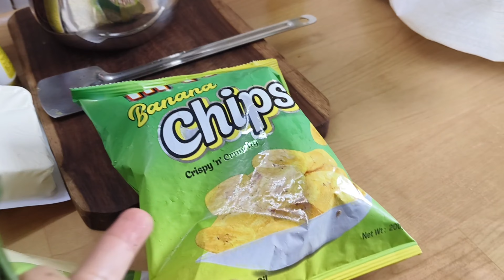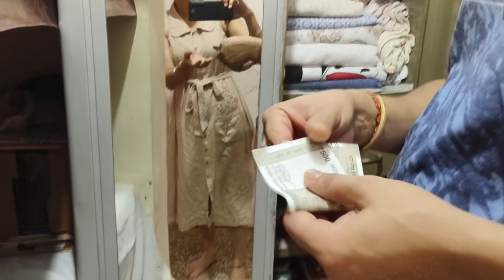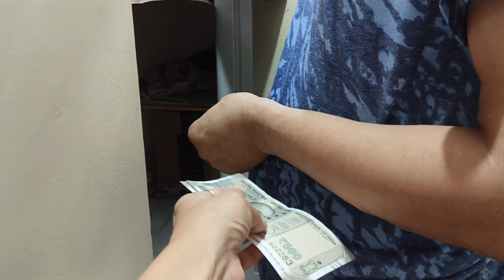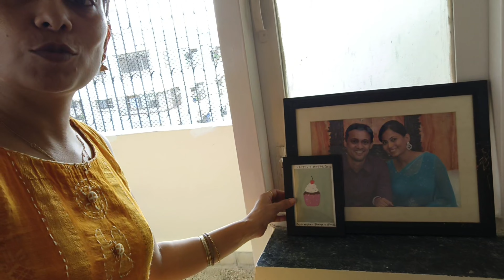आज आमा घर आ रही हैं। Latest new Vlog । see Me Vlogs